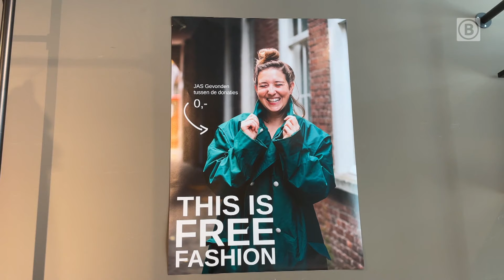In deze winkel is alles gratis | Omroep Brabant